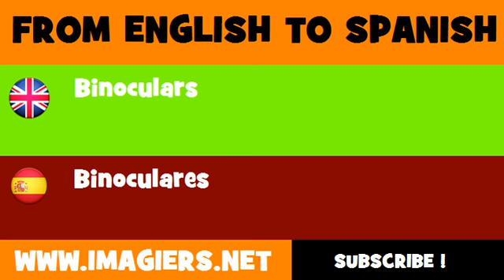ESPAÑOL = INGLÉS = Binoculares